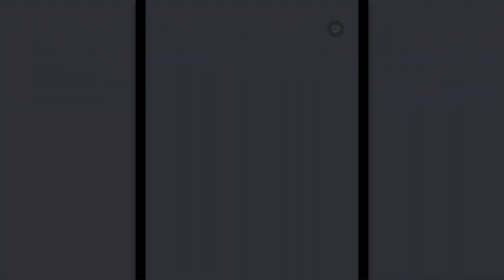Bloom! | Gameplay walkthrough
This is a gameplay / walkthrough video taken from the iOS version of Bloom! running on an Apple iPad Air 2. Bloom! is a really relaxing and zen like game, with no score, no time limit, and nothing to get you anxious about. You simply click on the screen and squares bloom into view. The only challenging part is if you can't find the last piece to click on. Sometimes you can stare for seconds and still not find the missing bit.

Bloom!
Make the spring bloom! by Popa Radu

Spring has arrived and everything starts to bloom.
Tap to make the cubes appear and form beautiful 3D pixel illustrations.
Enjoy Bloom this spring!

Features:
- Unique calming gameplay
- Lots of levels
- Beautiful handmade 3d illustrations
- Dangerously addictive
- Optimization for all screens